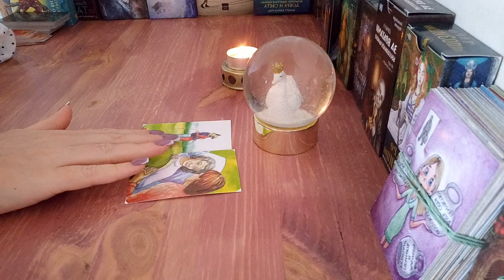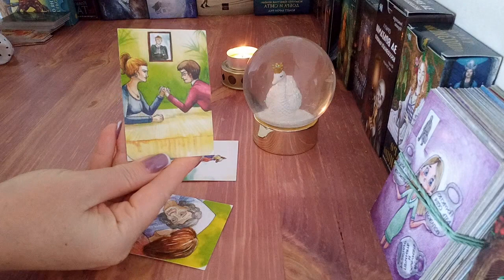Подсказки ВСЕЛЕННОЙ.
Меня зовут Любовь, я дипломированный психолог, здесь я читаю карты.

Расклад ОБЩИЙ.
Вся информация на канале, является личным мнением автора канала и может не иметь ничего общего с Вашим запросом.